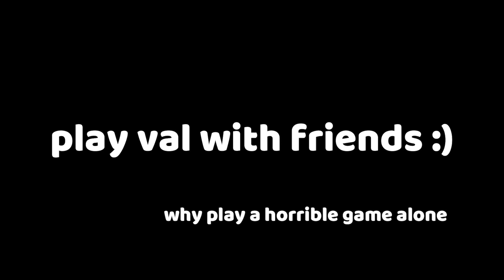valorant but your friends make you hate the game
this is a joke i love everyone included in this video

these were all clips i didnt upload so i decided to put it all in this